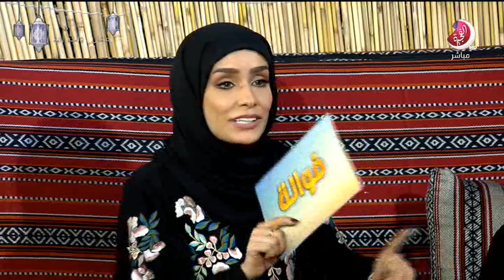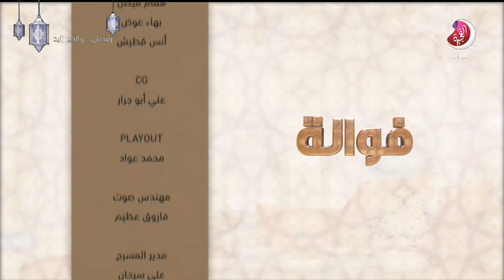برنامج فوالة حلقة بخيت المقبالي و رامز الدلاتي - تلفزيون الفجيرة